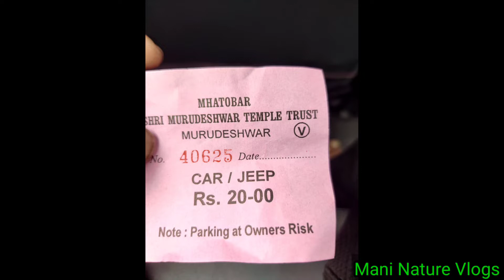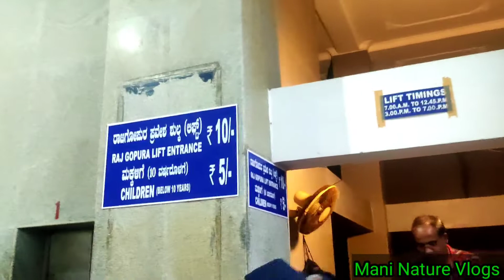murudeshwar temple tamil | உயரமான கோபுரம் Raaja Gopura sivan _ gopura murudeshwar karnataka tamil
world's second tallest Shiva
Murudeshwar Temple, Murudeshwar Overview
Located in Karnataka, this magnificent shrine is dedicated to Lord Shiva. This temple boasts of the second highest statue of Lord Shiva in the world, and the sheer magnanimity of the statue will fill you with a sense of awe. This temple is built on the Kanduka Hill which is surrounded by the Arabian Sea on three sides. The main temple's entrance, also called the 'gopura' stands at 123 feet and you can witness the breathtaking view of the Shiva statue from the top of the gopura.

The entire surface of this temple is covered in the most intricate and detailed carvings that you will ever see. The compound of the temple has been modernized except the sanctum sanctorum, which retains its original form. The main deity of the temple is the Sri Mridesa Linga, which is believed to be a part of the original Atma Linga.

The Shiva statue here is quite an impressive one and will surely leave you with a humble sense of tranquillity. This magnificent statue is a perfect tribute to a God who is held in high reverence in lands far and wide.

சிலை இதுதான் world 2 TEMPLW